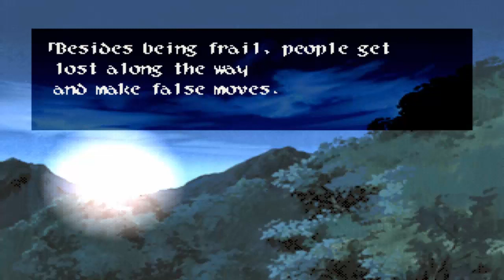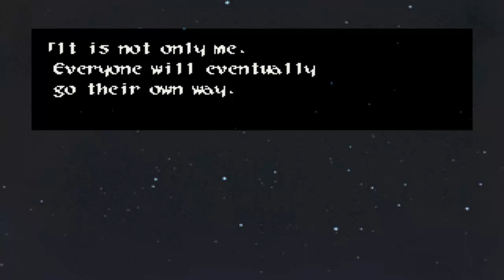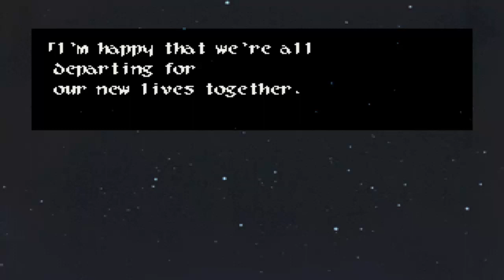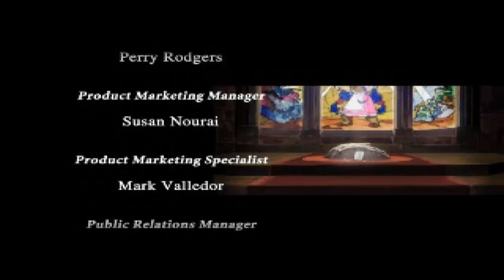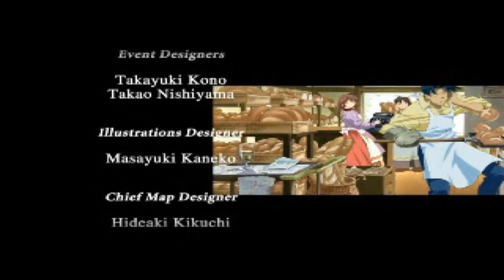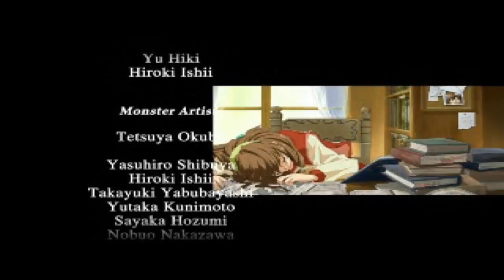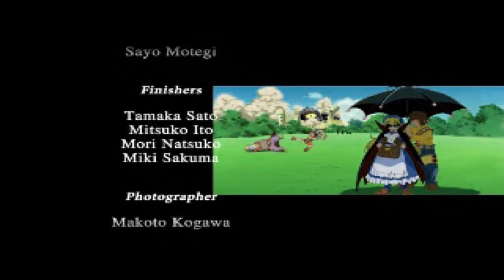Lancer Plays Wild ARMS 2 - Part 121: Rebirth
Streamed live: June 21, 2018. Enjoy the ending of this wonderful game~

Wild ARMS 2 was developed by Media.Vision/Contrail and published by Sony Computer Entertainment for the Sony Playstation~